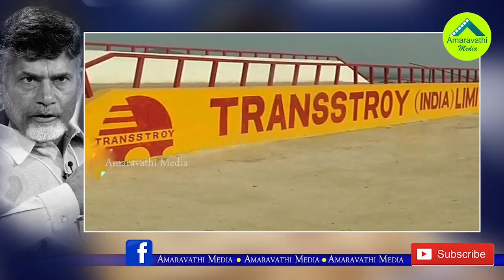అమరావతి, పోలవరం నిర్మాణాల భారం దేవుడిదేనా..!| Chandrababu to leave Amaravathi and Polavaram on God.!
Chandrababu to leave Amaravathi and Polavaram on God..!
Watch this video to know full details.